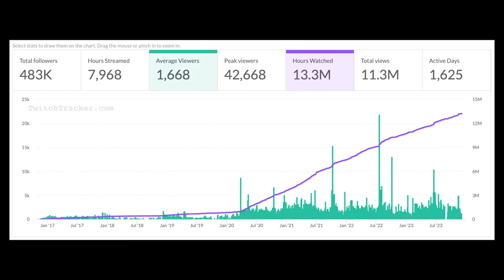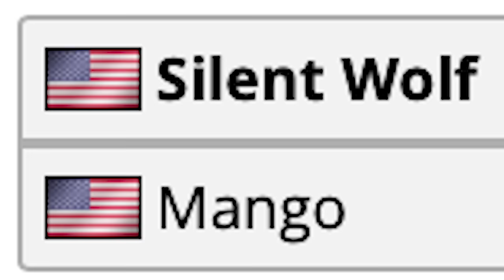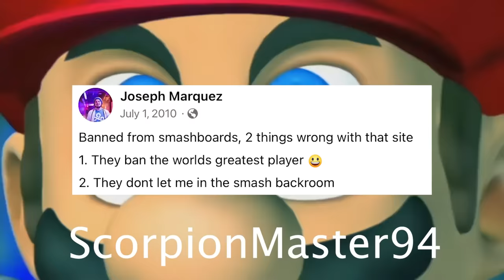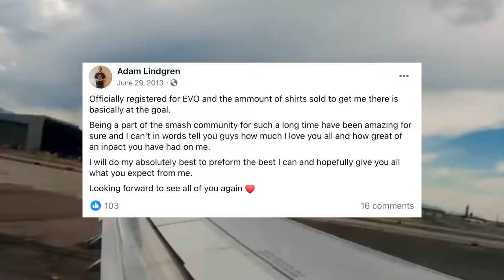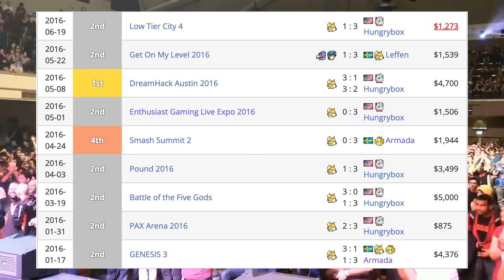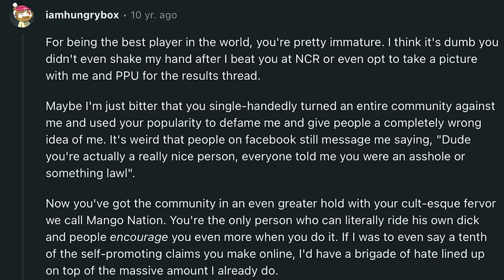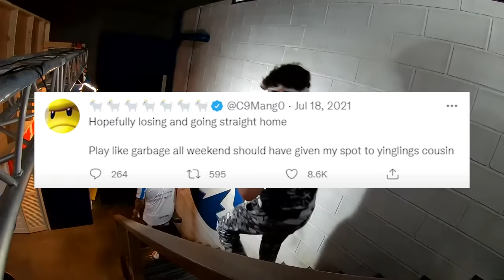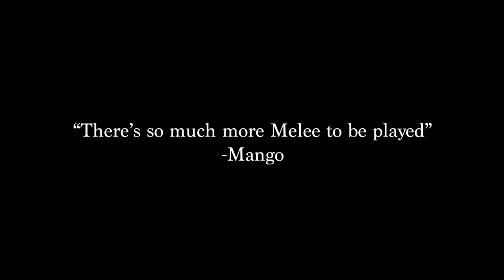There will never ever be another melee player like Mang0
Long live Melee.

This is all in the above link, but I feel the need to add it here too,

Shoutout to GRtr4sh for their inspirational piece "Mango: the Musical" and allowing me to even use a portion of the intro.

I love TKK's melee edits, they're so sick! definitely check them out as well:

Also EmpLemon may have slept on Mango, but he is still a great creator and one of my inspirations. Here is a video by him that to this day remains one of my favorites on the site. Check it out